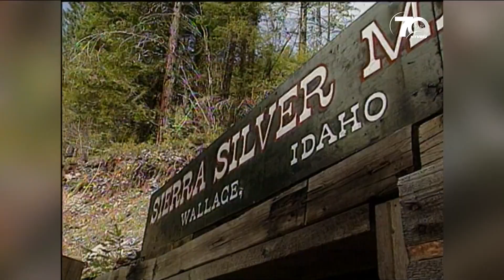May 1995 episode of 'Exploring Idaho': Sierra Silver Mines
For KTVB's 70th anniversary, we're digging through our archives and digitizing old episodes of our famous 'Exploring Idaho' program.